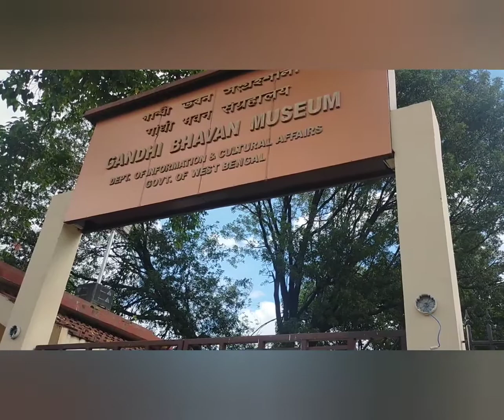কী কারণে আমরা কলকাতায় গেলাম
hi friends ❣️

kemon achen sobai bhalo achen to

ektu kajer jonyo amader kolkata jete holo..kolkata y kaj kore new market geye ghure elam

sokole bhalo thakben sustho thakben ❤️